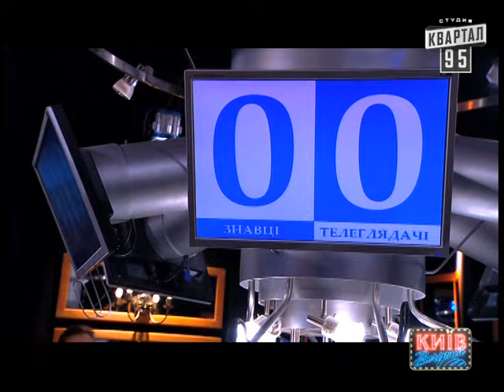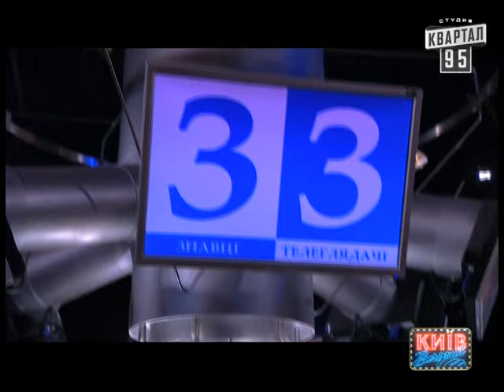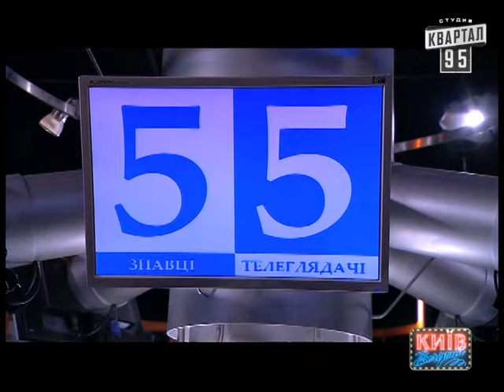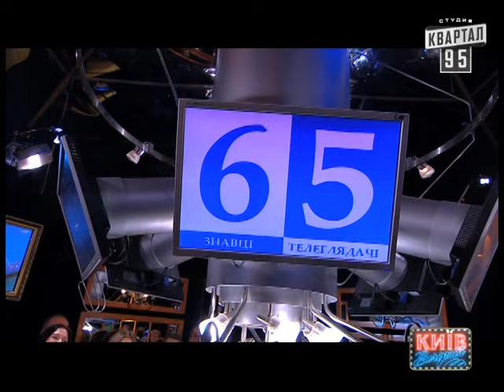"Что? Где? Когда?" | Пороблено в Украине, пародия 2014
Вечерний Киев
Рубрика "Пороблено в Україні"
"Что? Где? Когда?"